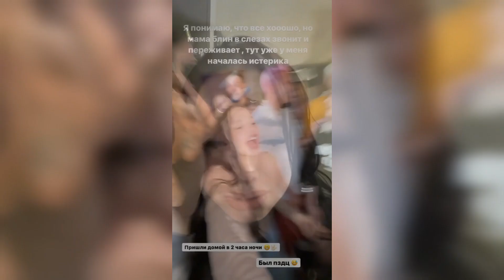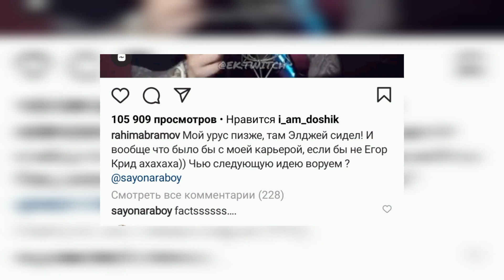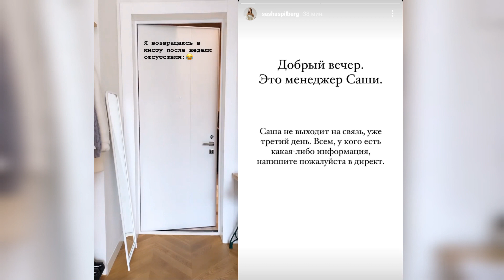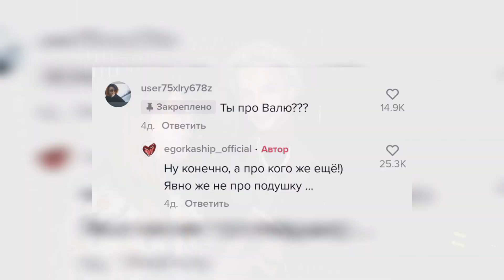Шип навсегда влюблен в Валю / ТикТокеры снялись в Игра в кальмара / Милохин заступился за друга